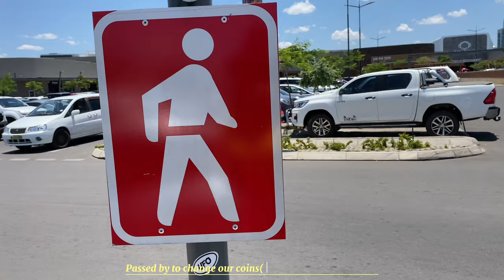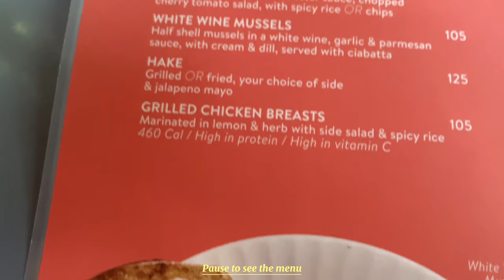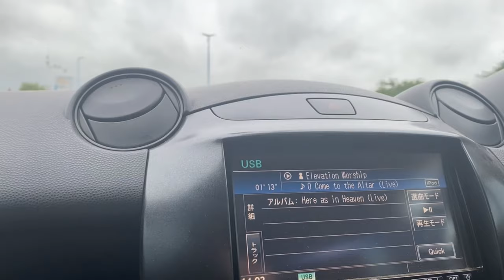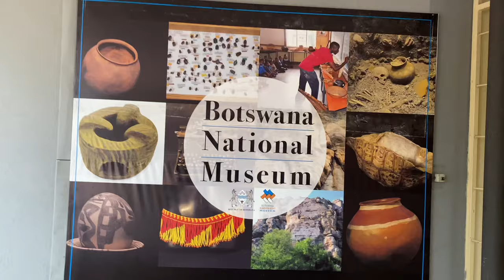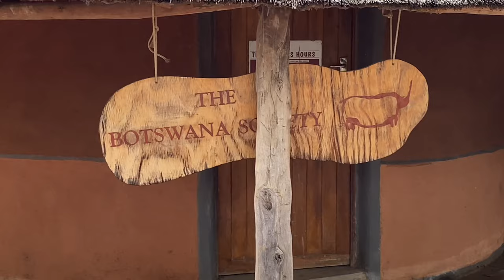VLOG:Botswana museum,mussels, cute breakfast date +failed Goo-moremi trip😪